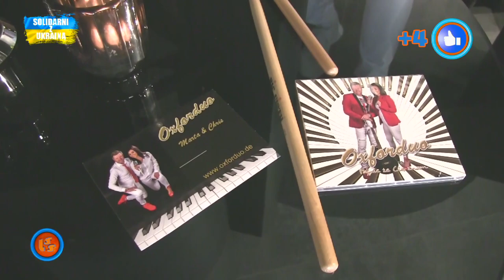Notowanie 748 cz. 4 - 14.08.2022r.